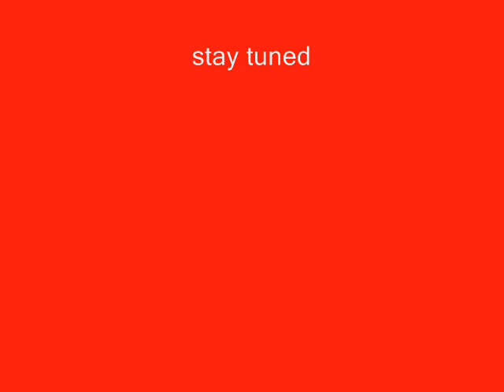LPE V8 lego engine Rat-Rod lego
The radrot is finished. Watch the other movie from my channel.  Or my MOC Pages.